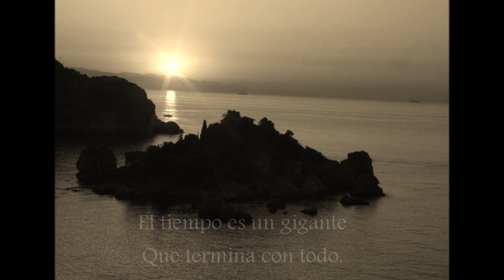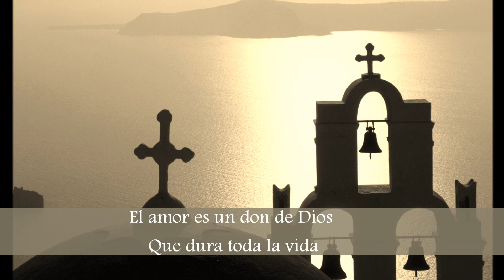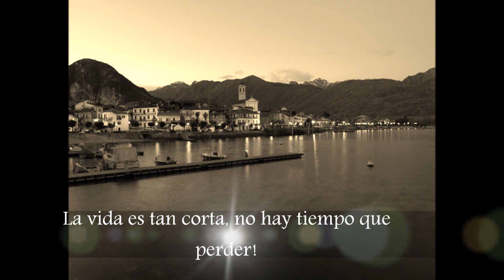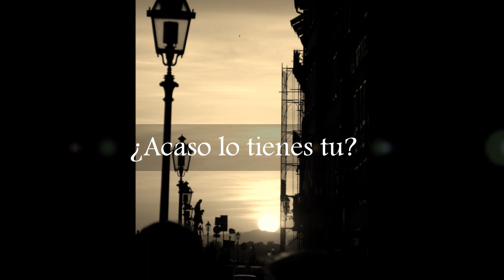Cirque Du Soleil - Querer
El tiempo es un gigante
Que termina con todo.
El tiempo acaba con la vida,
los sueños, las ilusiones.
El tiempo no se para a descansar,
El tiempo avanza sin cesar.
El tiempo acaba con las caricias,
con los besos, con el placer,
Pero nunca acabará con el amor.
Si amaste antes, ama aun despues,
Ama a tiempo y a destiempo,
Ama mientras puedas disfrutarlo.
El amor no es un compromiso, un sacrificio,
oh un tiempo,
El amor es un don de Dios
Que dura toda la vida.
El tiempo es tan solo un paso para AMAR.
¡NO mires el reloj! ¿Qué importan las horas? La vida es tan corta, no hay tiempo que perder!
Busco un corazón
que simplemente ame,
porque el amor
es la clave de todo:
del principio y del fin,
de parar o seguir,
de vivir o morir...
Busco un corazón especial...